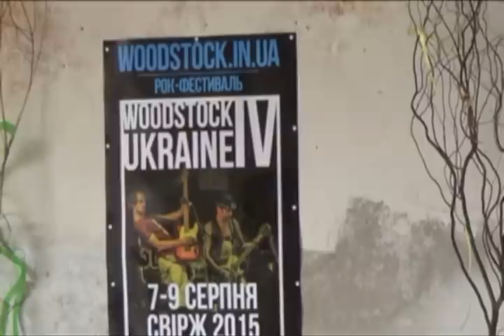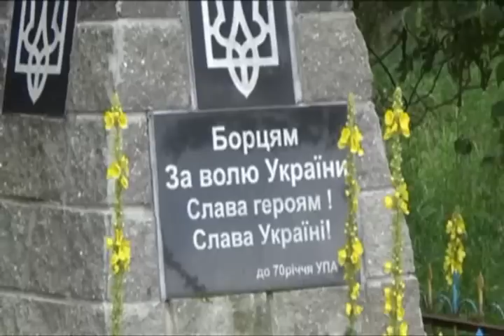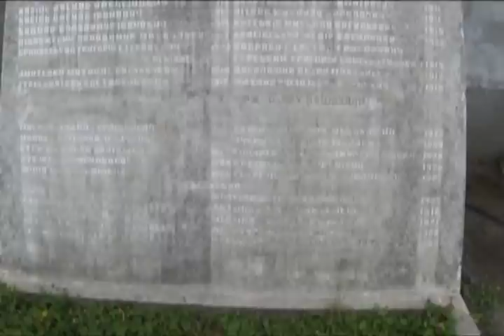Kresowy Świrz i jego okolice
Świrz, Chlebowice Świrskie, Kopań i Kimirz, to miejscowości znajdujące się na Ukrainie około 40 km na południowy-wschód  od Lwowa. W latach 1945/1946 spora część tamtejszych Polaków została przesiedlona na teren dzisiejszej  gminy Nowogrodziec, województwo dolnośląskie. Film ten dedykuję pamięci moich przodków, którzy przez wiele pokoleń żyli na tej ziemi.